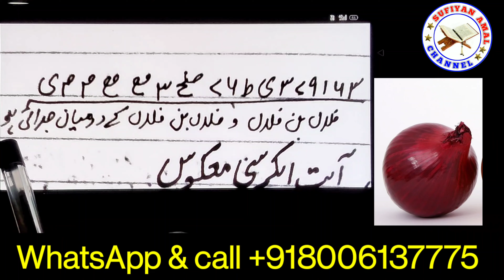Judai Ka Amal | Nafrat Ka Amal | Najayez Roshto Todne Ka Tarika | Sufiyana Amal